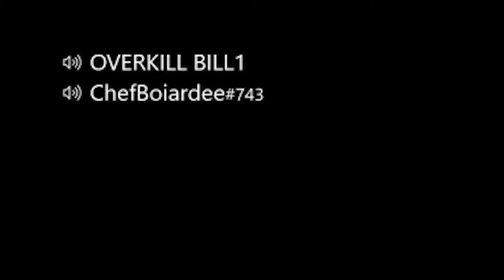Warzone Funny Moments 1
s/o the boys!